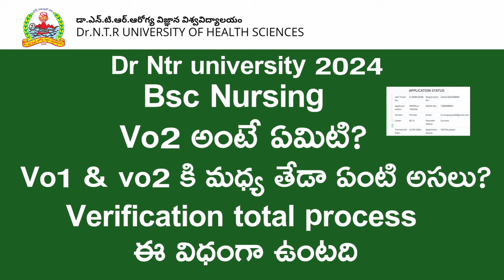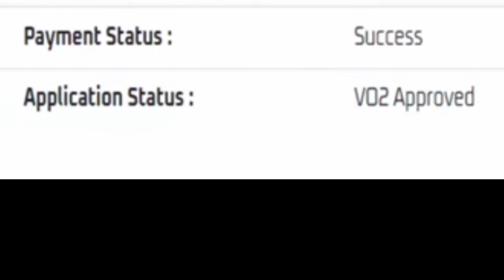DR NTR UNIVERSITY 2024 Bsc Nursing verification update